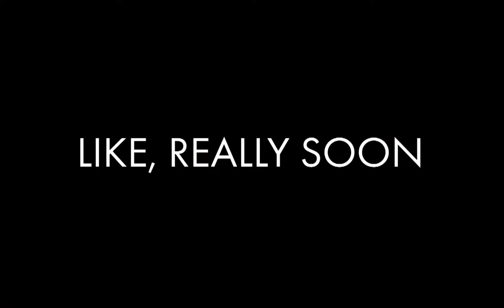A Message from the Faculty and Staff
It has been over two weeks since students began taking classes online and our faculty and staff are really missing them!